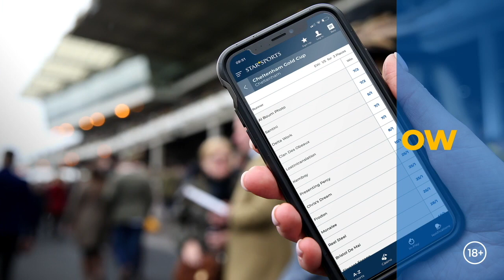ENGLAND v INDIA | 5th Test Preview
A thrilling series between England and India comes to a close at Old Trafford this Friday, and Star's own William Kedjanyi is joined by fellow test cricket lover Oscar Livesey - Lodwick, Trading Assistant at First International Media!

The pair discuss their betting strategies for he finale along with players to support and avoid in the final test as England look to avoid a series defeat!